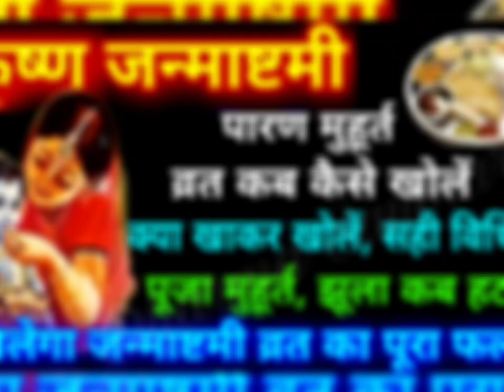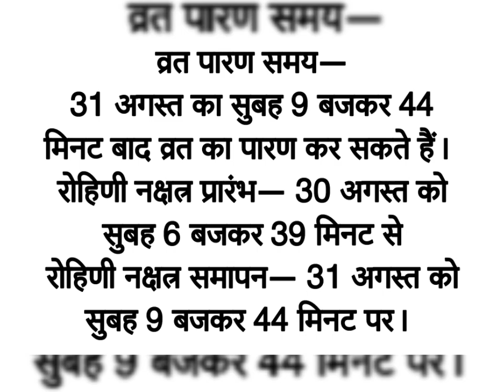जन्माष्टमी व्रत खोलने का सही समय, क्या खाकर व्रत खोलें, सही विधि, झूला कब हटाएं Janmashtami